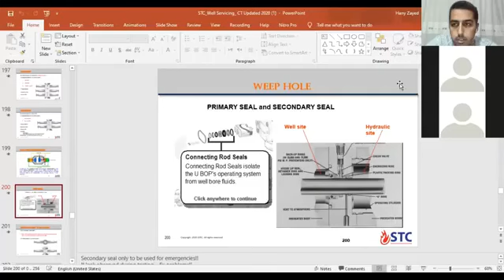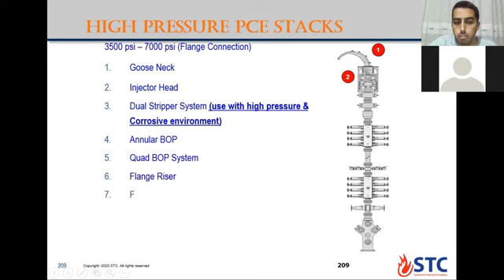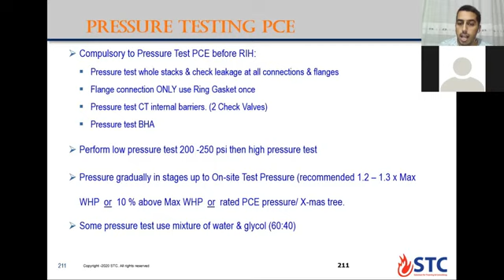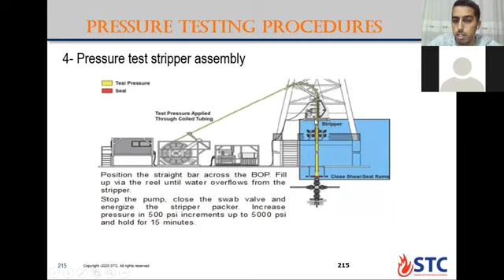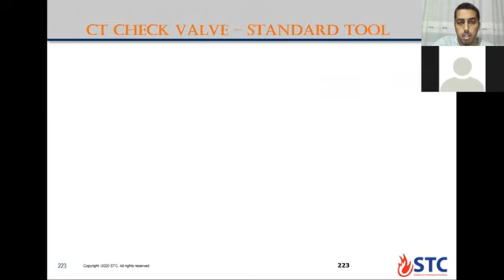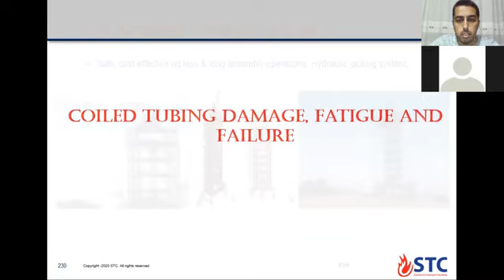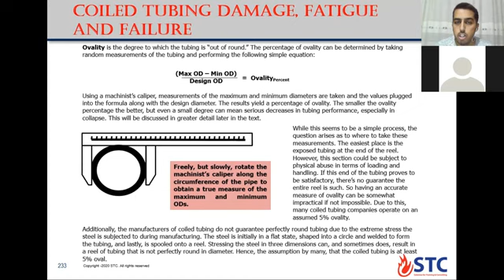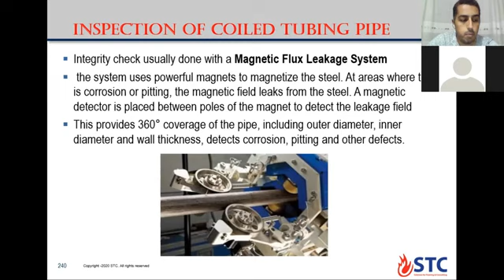Coil Tubing Session - Episode 5